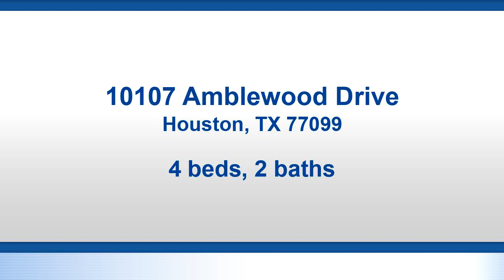New Residential for sale found at 10107 Amblewood Drive, Houston, TX 77099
Conner lot, big and nice backyard, detached garage, no flooding in Harvey, never flood, recently updates include water proof flooring, grande counter, ceiling fan, paint, new water heater.

Bedrooms: 4
Bathrooms: 2
Square Feet: 1874
Price: $179,900